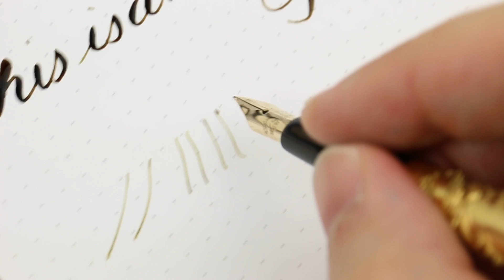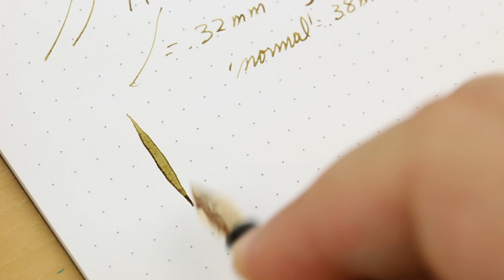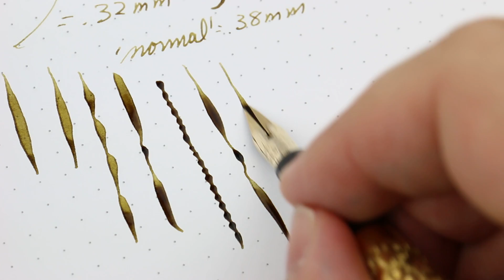Rare Edward Todd Eyedropper Pen in Gold - Flexible Nib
this is a Rare Edward Todd Eyedropper Pen in Gold - Flexible Nib

Pilot Iroshizuku Ana-ho on Dot Rhodia